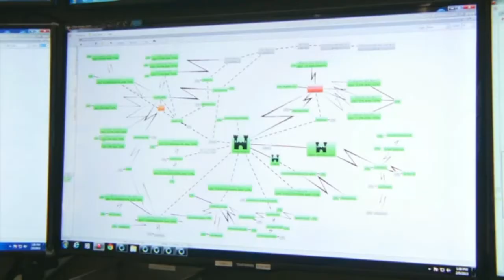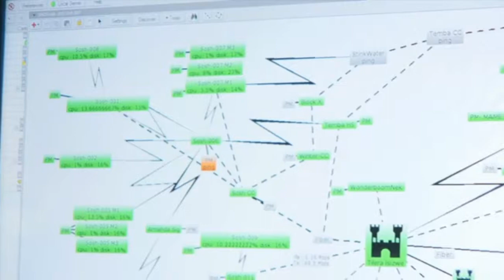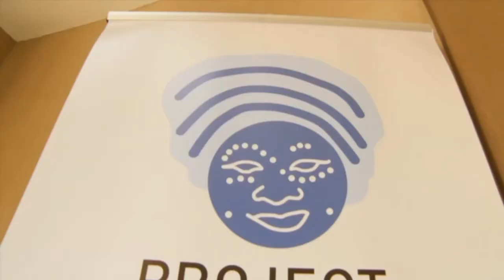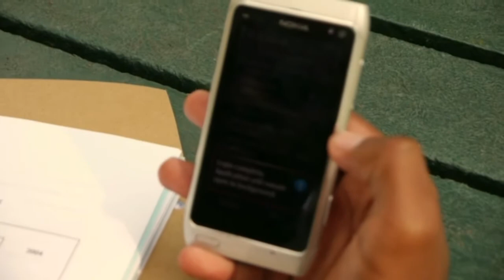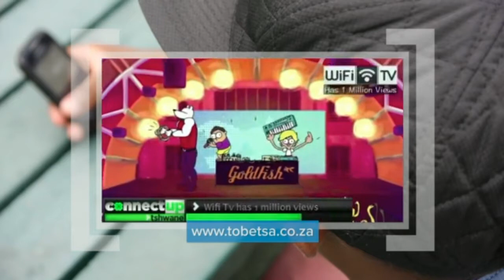Inside Castle Isizwe - video special from the Tshwane free WiFi project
Have a look inside Project Isizwe, the free WiFi project in Tshwane.